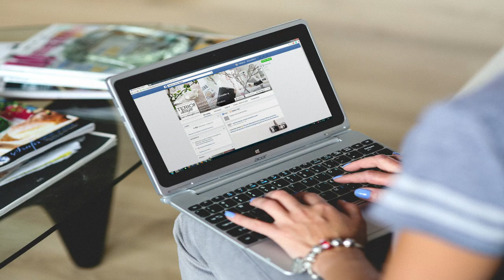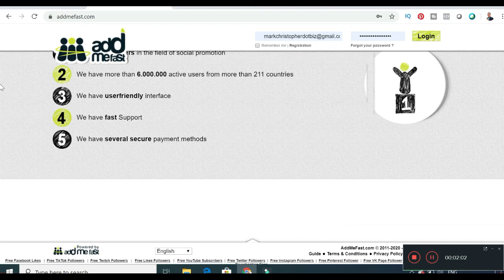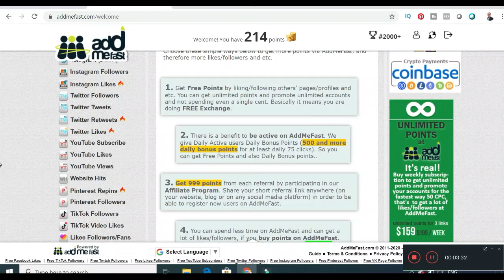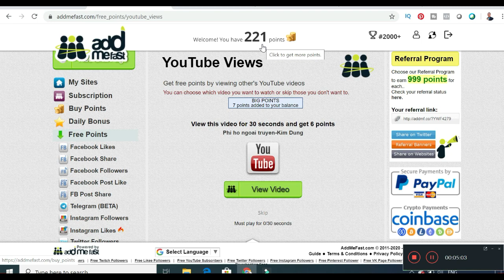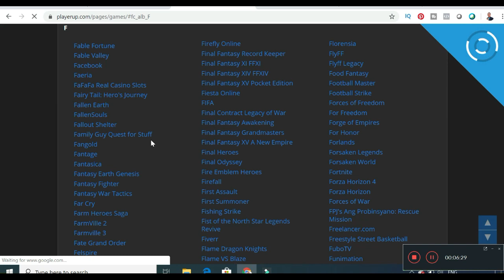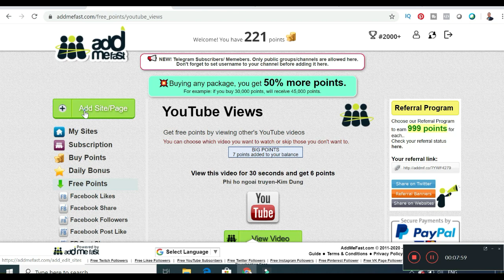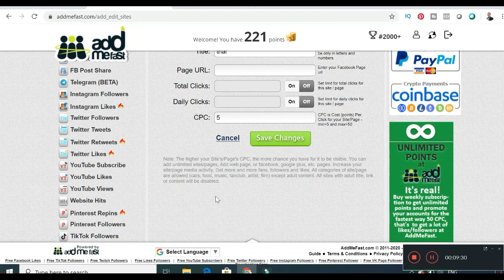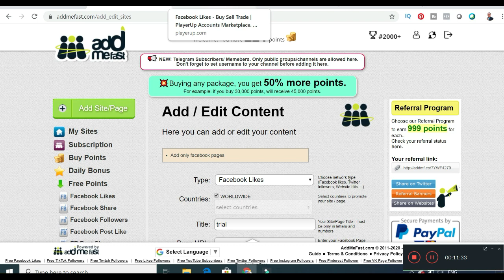Kumita Ng $500 By Watching YouTube Videos (FREE) Paano Kumita Online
Sa Video na ito ituturo ko Paano Kumita Ng $500 By Watching YouTube Videos (FREE) Paano Kumita Online.

🎥 About this video ► If you want to make your first sale online check out this make money online method that is absolutely free and worldwide. All you need to do is click a few buttons plus I'll show you where you can get free traffic to continue to work from home. I'll walk you through step by step so make sure you watch the entire video.